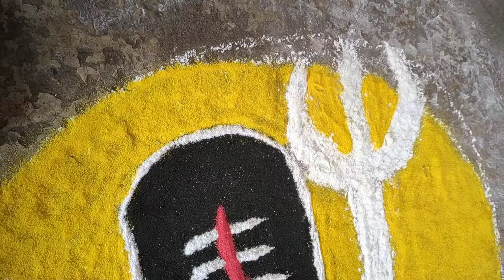How To Make Shivling Rangoli ❤🤩||Easy Shivling Rangoli❤||mahadev ❤mahadevrangoli